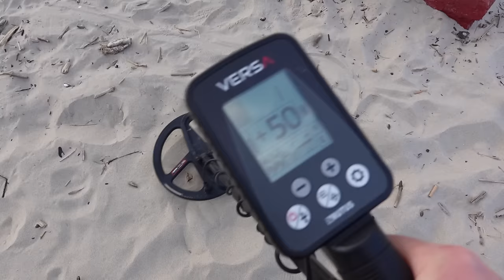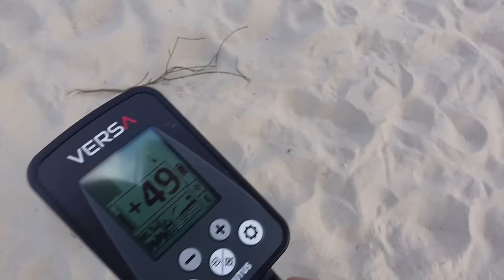Znalazał złoto w Bałtyku.Plaże w Stegnie są bogate i sprzyjają poszukiwaczom skarbów.Vanlife #2024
Zapraszamy do obejrzenia filmu pt.Znalazał złoto w Bałtyku. Plaże w Stegnie są bogate i sprzyjają poszukiwaczom skarbów.Vanlife #2024

Sklep stacjonarny z wykrywaczami metali:
Odkrywca Historii
ul.Piastowska 28
14-240 Susz
woj. Warmińsko-Mazurskie